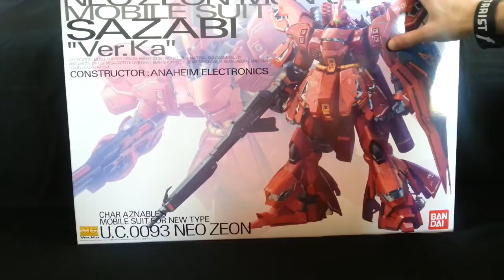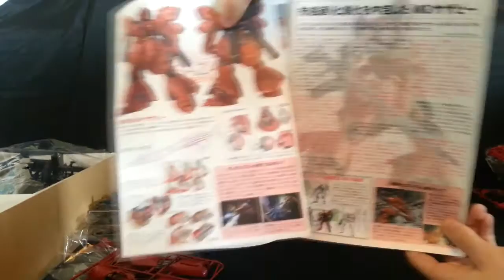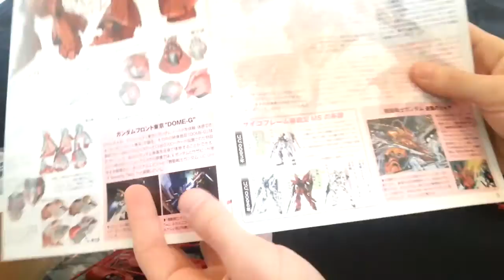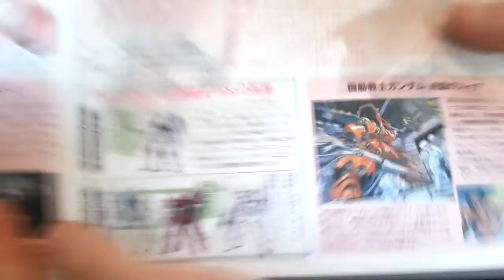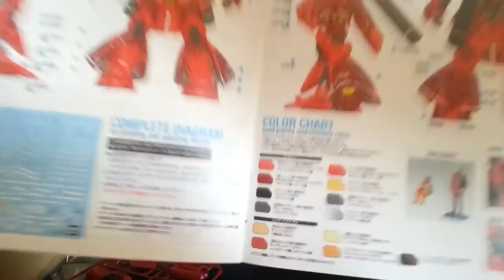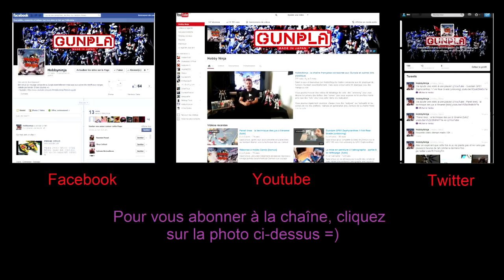Sazabi Ver. Ka MG 1/100 [unboxing]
Hé salut à tous, aujourd'hui on se retrouve pour découvrir le contenu de cette oh combien imposante boîte du MG Sazabi ver. ka. Au programme, des grappes, des grappes, encore des graaaaaaaaappes... Bon visionnage !